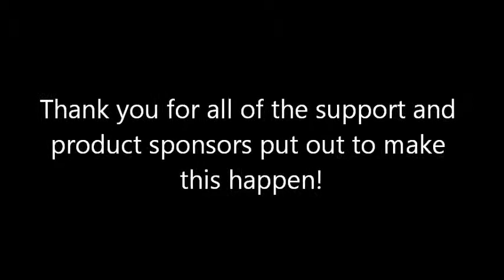4th Annual Board Exchange/Skate Comp @ WINCHESTER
Thanks for all of the support guys!

Artist: RAVEN UNDERGROUND
Song: Terror Nights